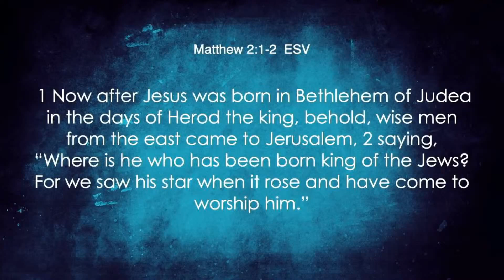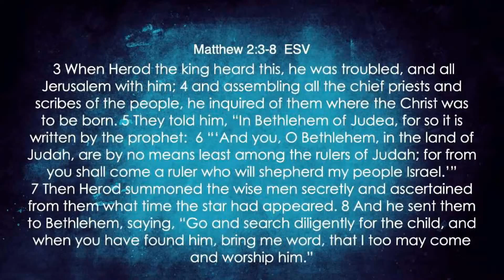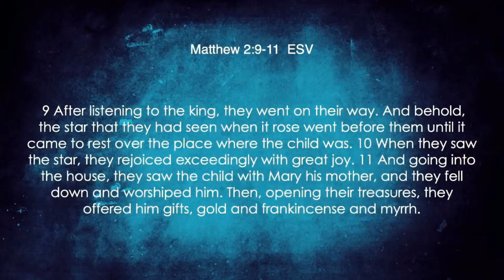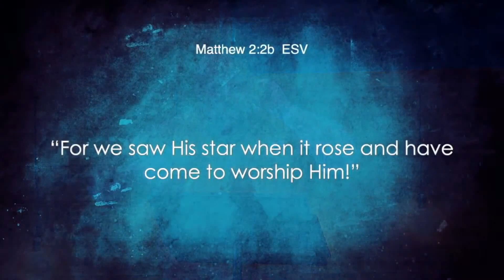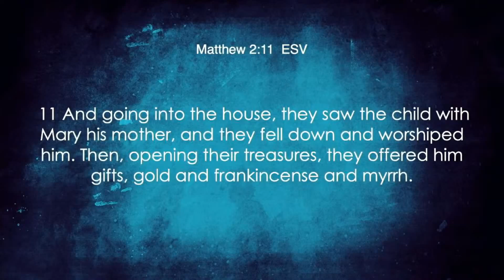The Wonder of Christmas week 4w/ Pastor Josh